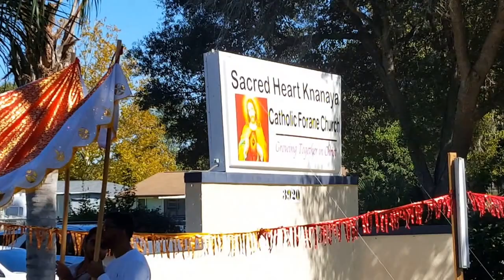Sacred Heart Knanaya Catholic Forane Church main feast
Pradakshinam at main feast of sacred Heart on 23rd October 2016